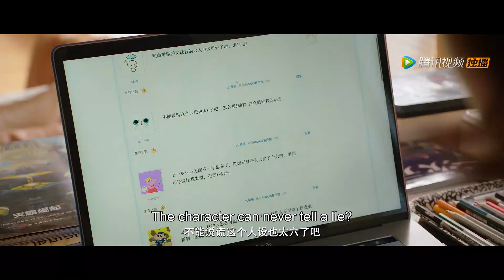Love is in the air! Is Yiren sick of love for him? | Mr.Honesty 不说谎恋人 | EP08 | ENG SUB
⛱ 🍒 ❤ Is Yiren sick of love for him?
Mr.Honesty Clips 不说谎恋人 | EP08 | ENG SUB

【Synopsis】Fang Zhi You is the CEO of the architecture company "Square & Circle", which hates lies and has been made of several enemies by being extremely honest. Xu Yi Ren is a girl who loses her boyfriend and his job the same day, so he ends up looking for a job at "Square & Circle"; where she discovers that it is the CEO who exposed that her boyfriend cheated on her and contributed to her being fired. Without a good start, Xu Yi Ren ends up working as her assistant and with the strange mission of "lying" to bail out her boss.

【Starring】Liang Jie, Xin Yun Lai, Lui Hai Kua, Luo Qiu Yun.